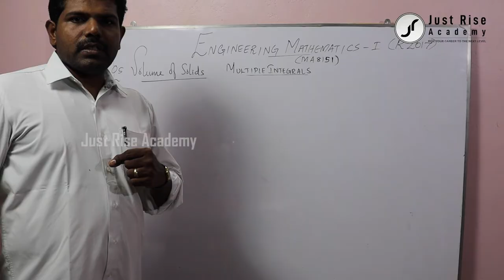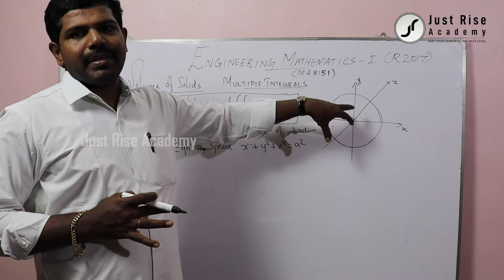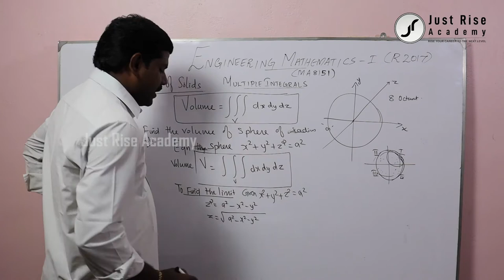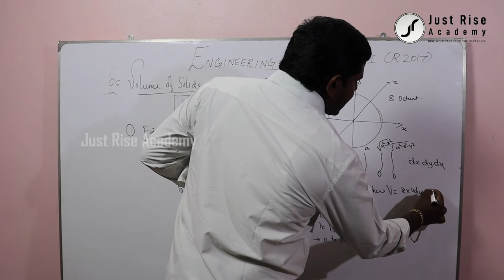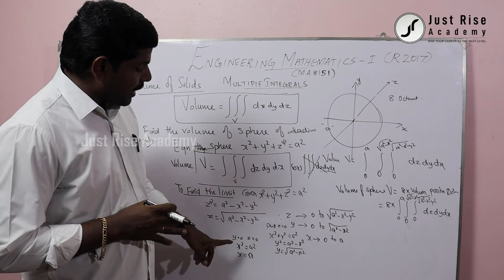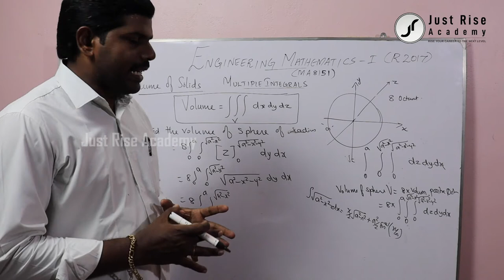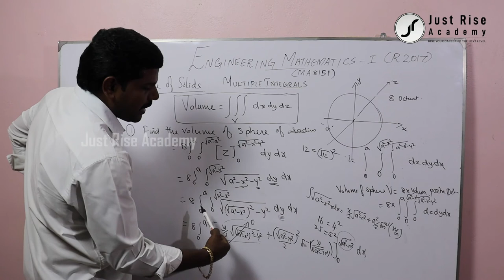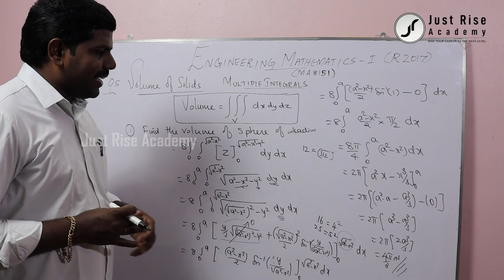04.10.Volume of Solids - Part 1 | MA8151- R17 | Tamil | Just Rise Academy